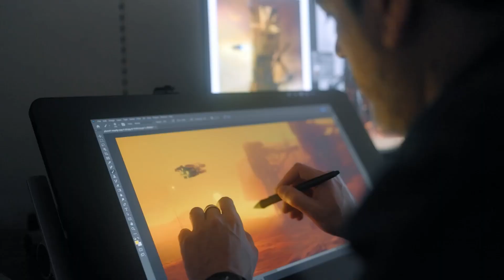Starfield vs the Doubters An Unconventional Perspective